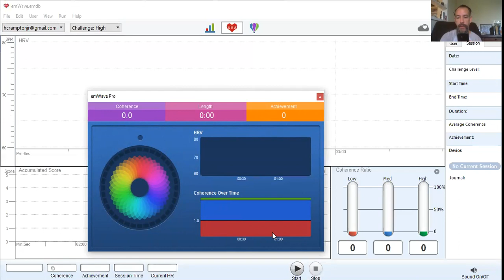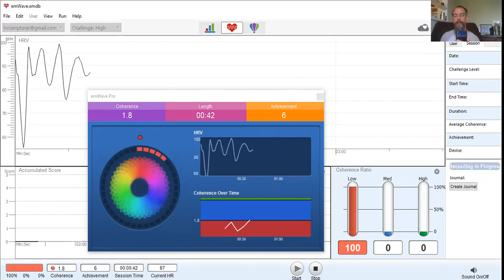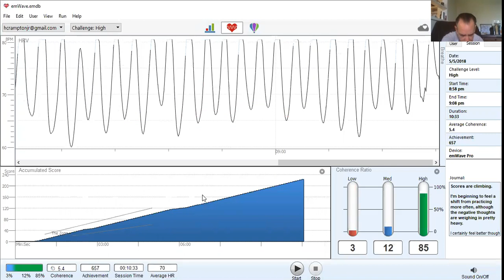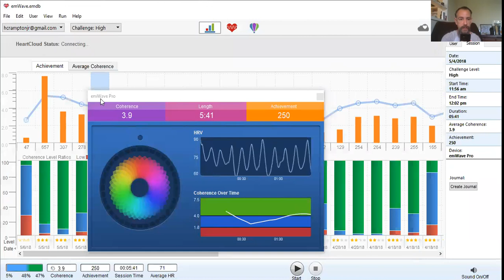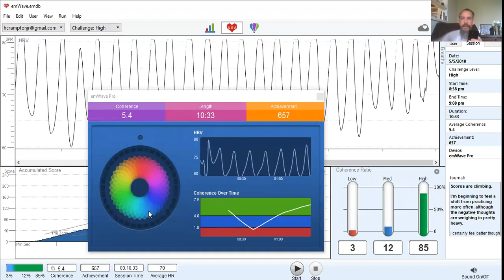Healing Through The Heart | Heart Math | Integrative Health | Howard Crampton Jr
Neurocardiology has found that within the heart is its own complex nervous system called the "heart-brain" sending more information to the brain in your head than does the brain send info to your heart.

To "lead with your heart" is not just a metaphor, but essential for optimal for healing.

"Above all else, guard your heart, for everything you do flows from it." - Proverbs 4:23

Free Lesson Below...
How are you measuring change/growth in your wellbeing? Have these videos inspired a tendency to be aware of your patterns of being in your head versus your heart?
There is a difference between merely having "heard about" mindful practices to improve your wellbeing and actually practicing them, and witnessing the experiential change subjectively and objectively.
If you responded saying "Yeah, I think I I've noticed a difference" you're still in your head. I challenge you today to bring your attention to your heart and make decisions from here. If you find yourself creating images and stories you went back into your head. Let go of all concepts of how and what and why, and sit back in your heart space and let a decision be made here. Then follow through on it.
If it's not too much to ask, report back here what the actual result was versus the anticipated result you "thought" would happen.